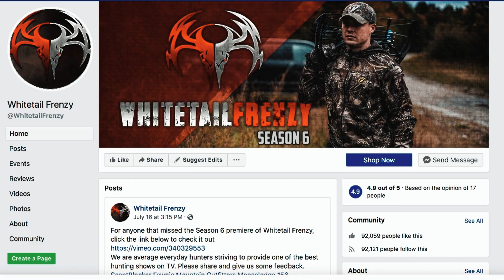WF S6 E7